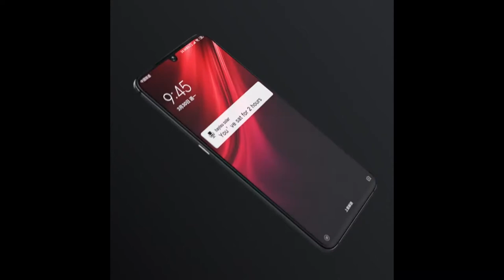COMPILATION OF 5 USEFUL GOODS FOR SUMMER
✅ 1. YouPin Haylou Solar LS05

▶️ 2. Batteries liitokala Lii HG21865

▶️ 4. YI 1080p Home Camera

✅ 5. Portable USB Air Conditioner

🔥 HELLO TO ALL) IN THIS VIDEO I WILL SHOW YOU A SELECTION OF 5 USEFUL GOODS FOR SUMMER, WHICH ARE PERFORMED EACH OF YOU. PLEASANT VIEWING!!!